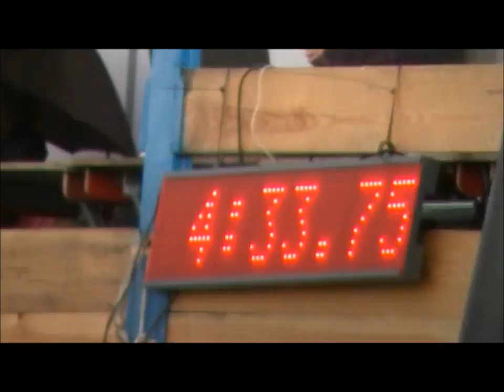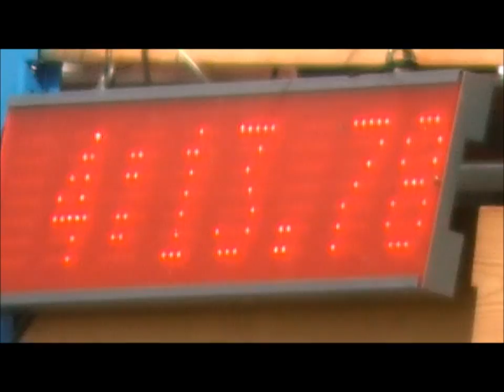DKT - Frank Houben - Temse - 21/08/2016